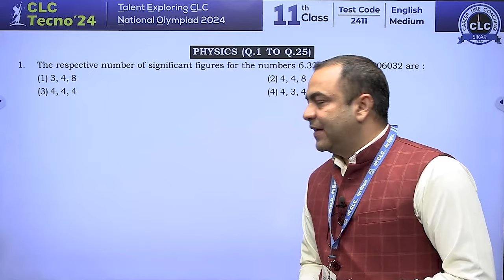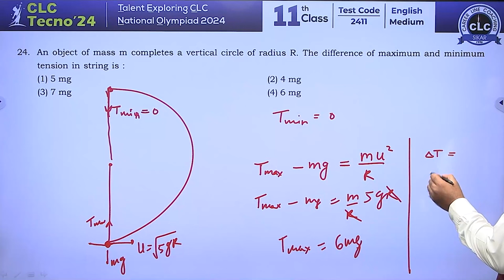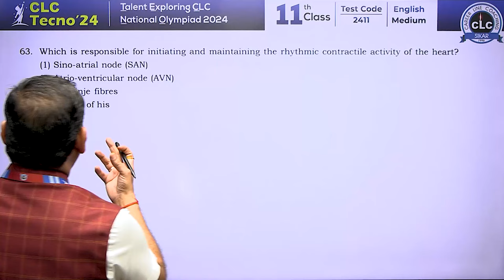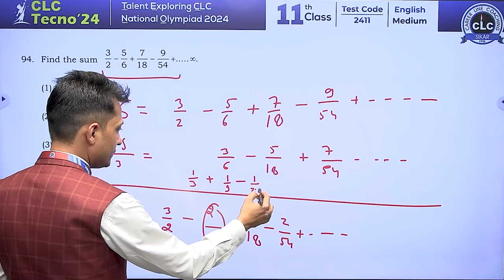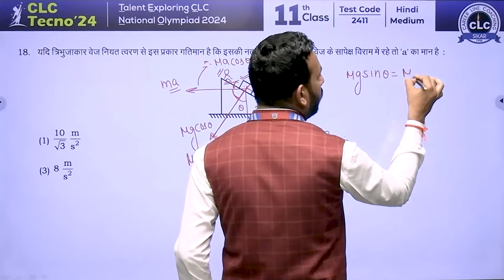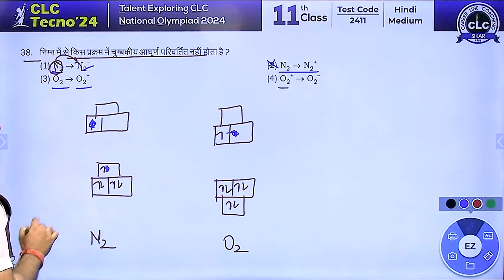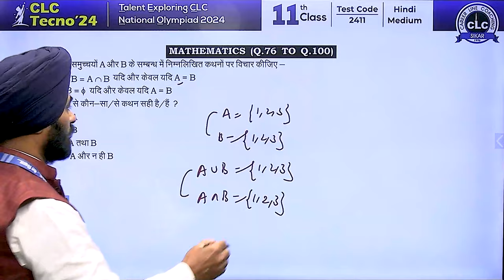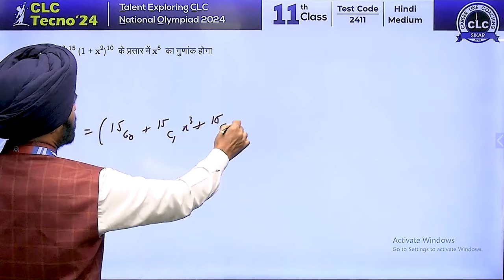Class 11th ll CLC Tecno'24 ll Video Solution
Chapters :-
0:00 Introduction
3:34 Physics English
58:15 Chemistry English
1:33:43 Biology English
1:56:49 Math English
2:47:40 Physics Hindi
3:37:30 Chemistry Hindi
4:34:46 Biology Hindi
5:04:38 Math Hindi